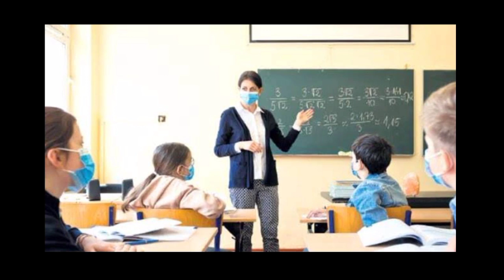İLLERDE OKULLAR TATİL EDİLDİ! SON DAKİKA! EĞİTİME ARA VERİLDİ! HANGİ İLLERDE OKULLAR TATİL OLUR?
İSTANBULDA OKULLAR TATİL EDİLDİ! SON DAKİKA! EĞİTİME ARA VERİLDİ! HANGİ İLLERDE OKULLAR TATİL OLUR?

Bilim Kurulundan Koronavirüsün bitişine dair açıklama!